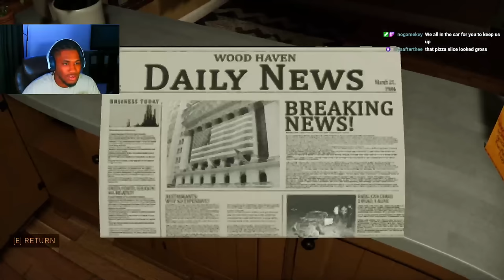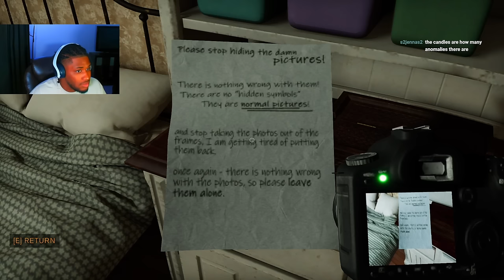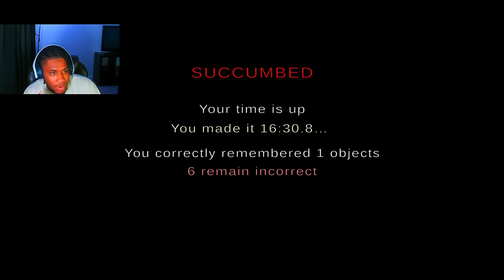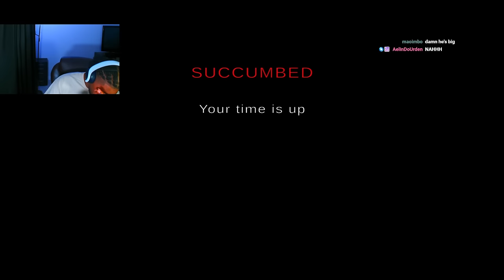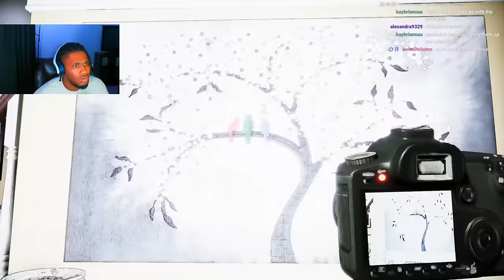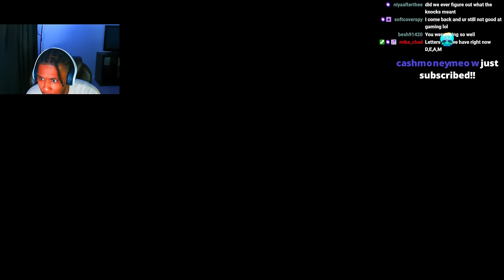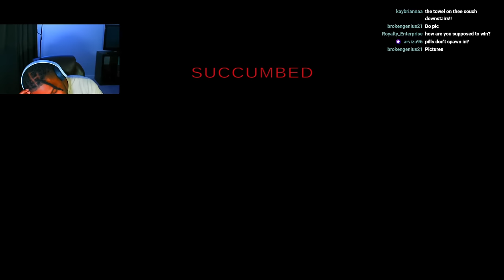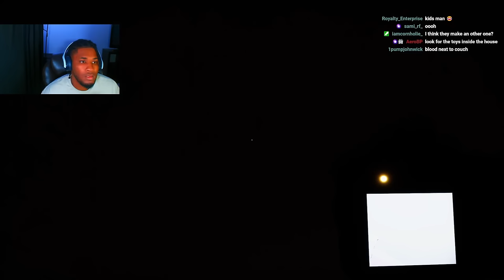Looking For ANOMALIES While Being STALKED | Confabulation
LIVE EVERY FRIDAY AND SATURDAY